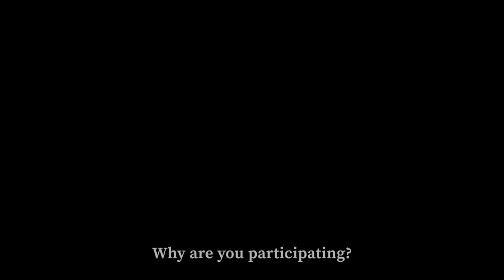Social Learning Across Content | Redalyc: Arianna Becerril-Garcia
Hear Redalyc Director of Innovation and Technology Arianna Becerril-Garcia talk about why she thinks social learning with digital content is important and why her organization is joining the Social Learning Across Content coalition.